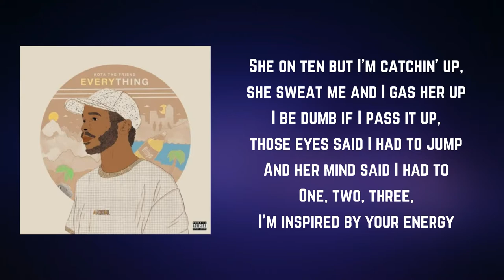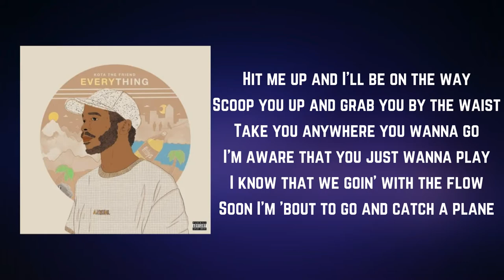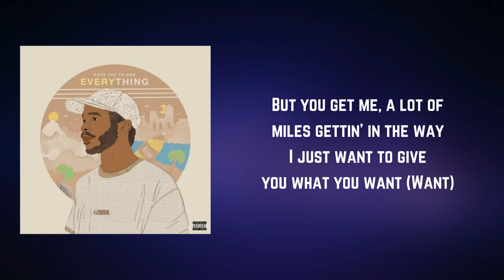Kota the Friend - Long Beach (Lyrics) feat. Hello O'shay & Alex Banin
Long Beach by Kota the Friend
Album: EVERYTHING

Long Beach Lyrics:

She just want head in the mornin', she just want lay in the day light
She ain't tryna do no fallin', don't want love if it ain't right
Walk on the beach on Sunday afternoon and make her feel alive
I can change the story if you let me
Promise in the mornin' won't forget me
Lately, I been missin' California, I am far from perfect
But you get me, a lot of miles gettin' in the way
I just want to give you what you want (Want)
I been thinkin' 'bout you everyday
Catch a plane and wait for me to come through (Come through)

She a whole mood, there ain't nothin' that I won't do
Chillin' at the bar, while she back it up, a good girl
But she actin' up, a good girl but she bad as fuck
She on ten but I'm catchin' up, she sweat me and I gas her up
I be dumb if I pass it up, those eyes said I had to jump
And her mind said I had to
One, two, three, I'm inspired by your energy
Four, five, six, feel your spirit on my finger tips
Seven, eight, nine, thank your mama 'cause you so damn fine
And I don't really want to say goodbye, let me stay the night again

Lately, I been missin' California, I am far from perfect (California)
Come through (Come through)

Hit me up and I'll be on the way
Scoop you up and grab you by the waist
Take you anywhere you wanna go
I'm aware that you just wanna play
I know that we goin' with the flow
Soon I'm 'bout to go and catch a plane
Baby won't you open up the door
Tell me you are happy that I came through
Never had a thang like you, lil' brown girl that can hang like you
Shine so bright in the day like moon light
Makin' that lil' thang shake like you
Love in the back of the whip, should we take it back to the crib?
Shawty like crack, no cap, don't know how to act with the kid
Keepin' it a stack, what it is, what she want?